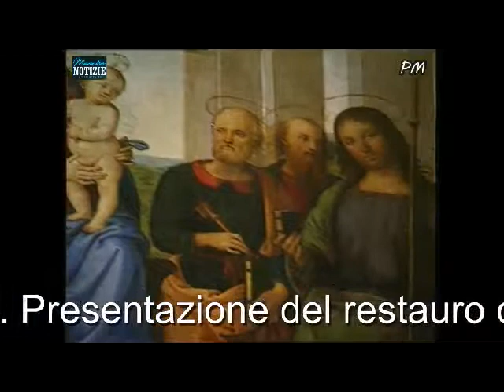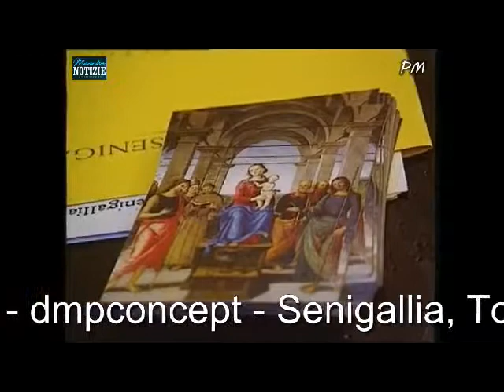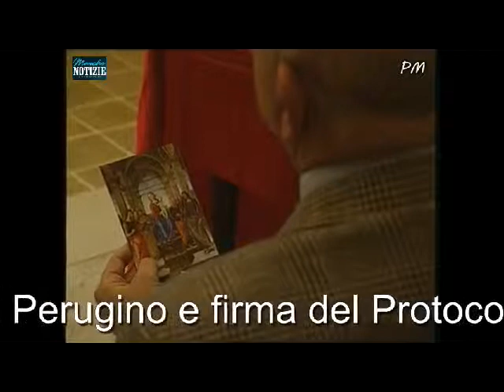Restauro Perugino net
Un gruppo d'imprenditori della provincia di Ancona ha ciso di contribuire al restauro della madonna  col bambino del Perugino posta nella chiesa delle Grazie di Senigallia,stessa sede dove era esposta,prima che venisse portata al museo nazionale di Urbino,la famosissima Madonna di Senigallia di Piero della Francesca.Il tutto grazie ad una convenzione tra diocesi,comune,soprintendenza ed ovviamente gli industriali benefattori.Il restauro verrà completato entro il 2014,anno in cui verrà realizzata una grande mostra.Riprese video Paolo Maccari